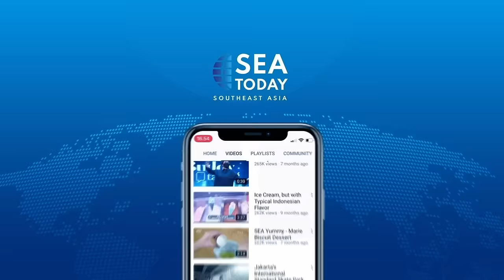See Indonesia: Into The Wild In Tangkahan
Welcome to Tangkahan, the real hidden paradise! Where the endangered Sumatran elephants are protected and running free. Where you can explore the tropical rainforest or swim in the waterfall hidden in the middle of a jungle.

Come see the beauty only on See Indonesia!